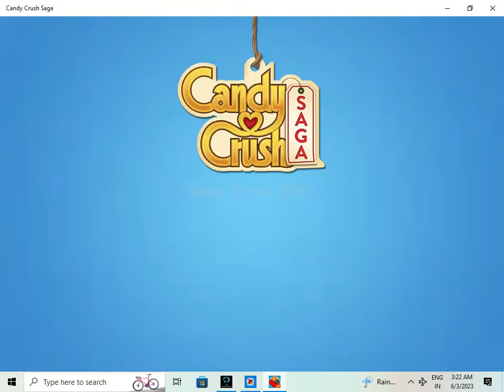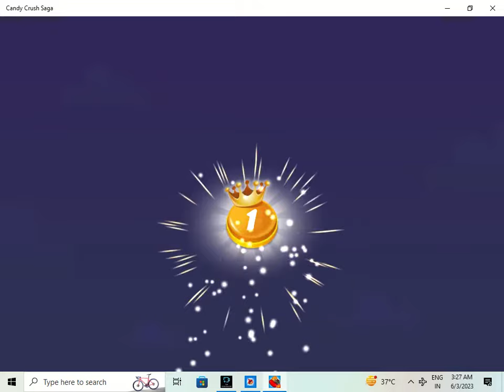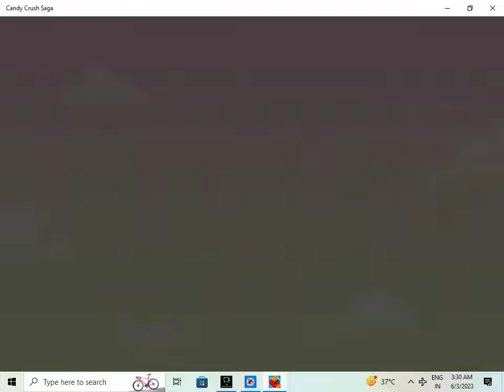candy crush game new video